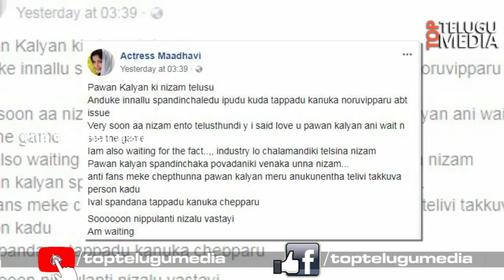Actor Madhavi Latha About Pawan Kalyan | TTM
Actor Madhavi Latha About Pawan Kalyan | Actor Madhavi Latha | Pawan Kalyan